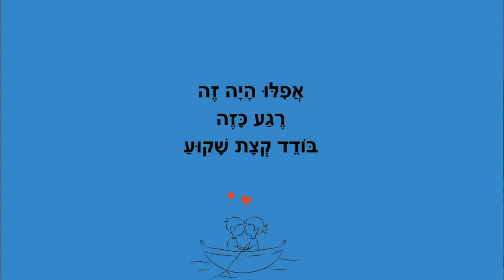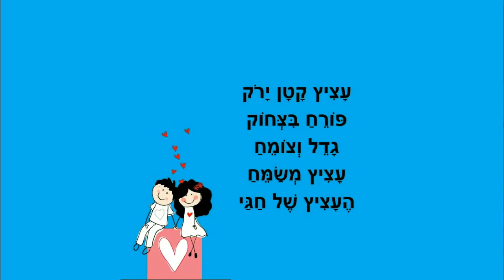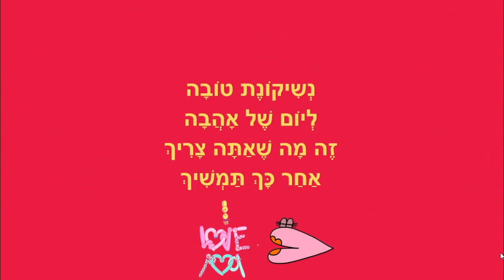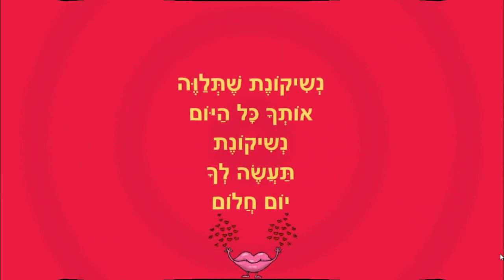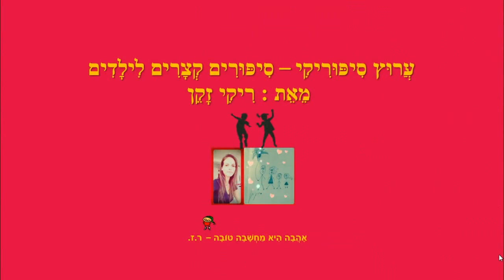עציץ שמח ונשיקונת - סיפורי ילדים מאת: ריקי זקן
עציץ שמח ונשיקונת
סיפורי ילדים